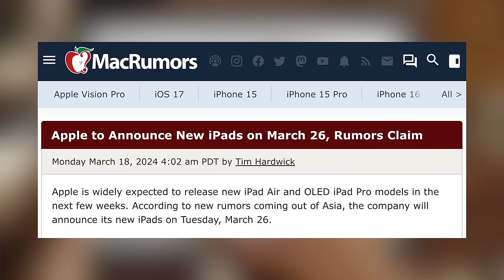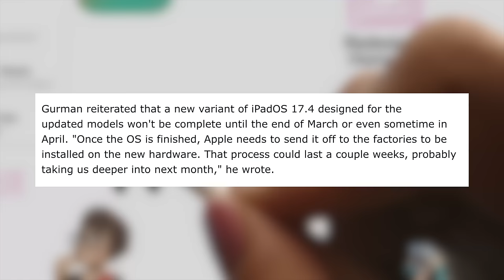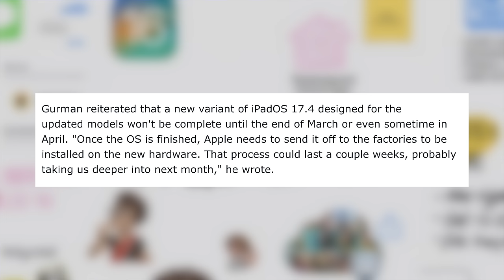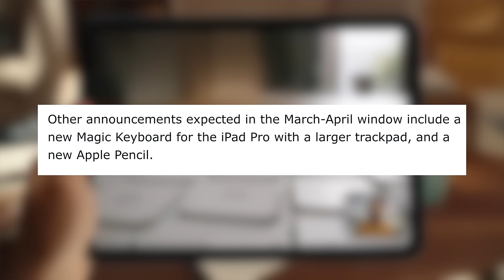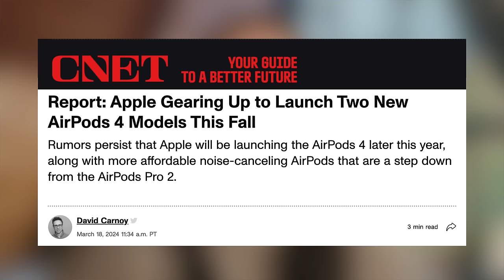NEW iPad Air Release Date LEAKED From China | Tim Is Furious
The new iPads has been rumored for months.  We just got an update to the MacBook with the M3 chip.  The next rumor is we're getting an M3 iPad and soon.  The new changes sound like this makes for a serious upgrade for iPad users.  iPad is still the best tablet on the market.  Microsoft Surface hasn't even come close.  Will you update?